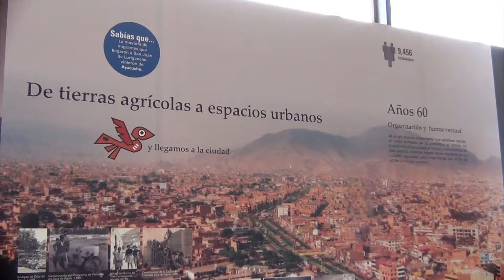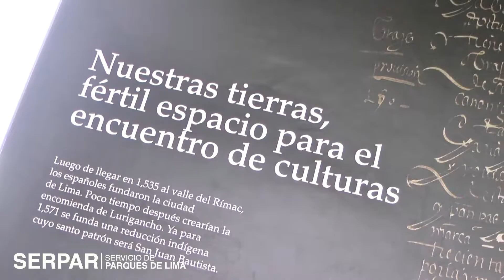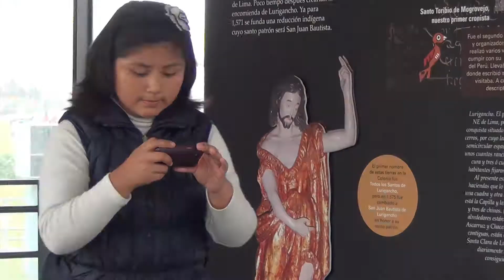CREALIMA HUIRACOCHA - MUSEO RURICANCHO - UNIDAD DE CULTURA SERPAR